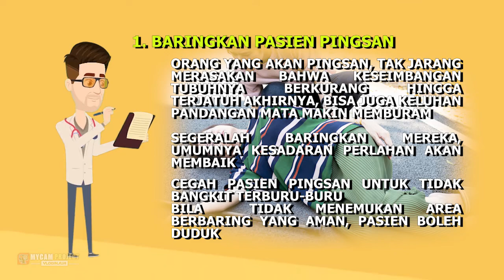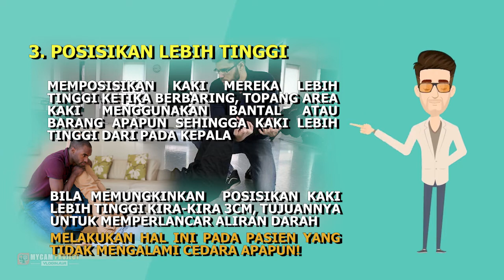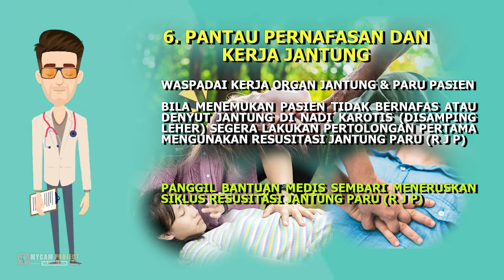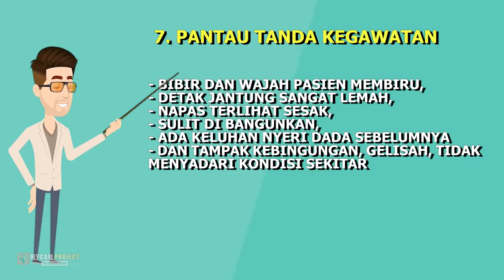PENANGANAN PERTOLONGAN PERTAMA PADA ORANG PINGSAN‼️GIMANA CARANYA MENOLONG ORANG PINGSAN⁉️(EDUKASI)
Buat kalian yang tidak Tau atau belum mengetahui Cara menangani atau Gimana sih Pertolongan pertama Pada Orang yang Pingsan? Tonton Videonya,
Jangan di Skip Nontonnya, biar tidak terlewatkan momennya ges..
Video Sebelumnya bisa di Tonton :
Kamera action yang saya gunakan :
- GO PRO HERO 9
Aplikasi Editor yang saya gunakan :
- Adobe Premiere Pro 2020

HATUR NUHUN
TERIMA KASIH